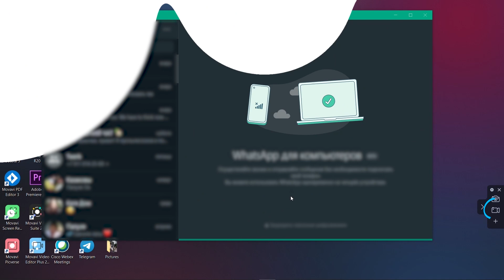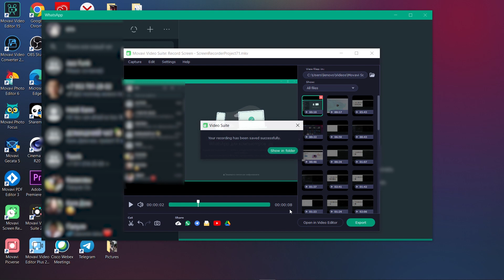How to Record WhatsApp Video Calls on a PC HASSLE-FREE | 2024 Screen-Recording Tutorial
Ever wanted to record WhatsApp video calls on your PC? Well, you're in for a treat with this tutorial using Movavi Screen Recorder! We'll walk you through step-by-step instructions on how to record those WhatsApp calls seamlessly. Get to know the Movavi app’s features for efficient capturing of your WhatsApp conversations. Let's elevate your recording skills together!